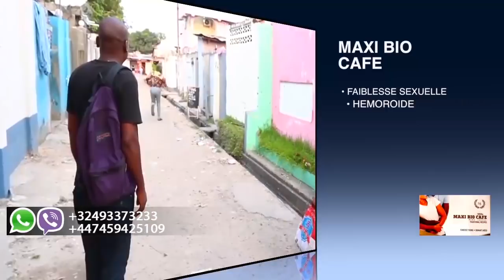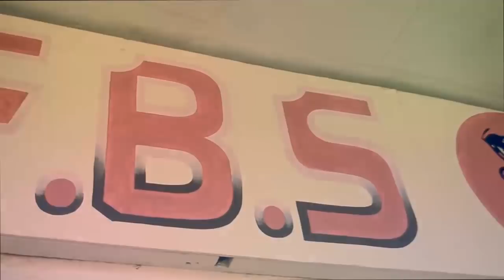Ba Faux Et Ba Meilleurs Couplé Chrétiens Ba Bimi Na Mpuasa Taux Ya Divorce Ekomi Élevé Na Église